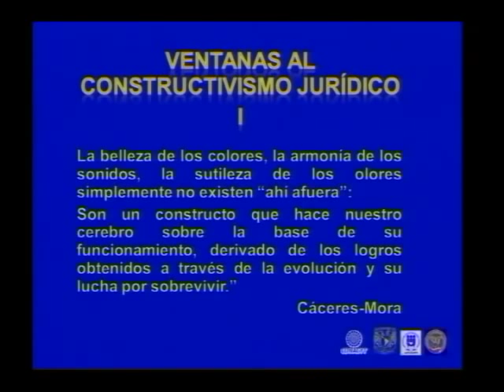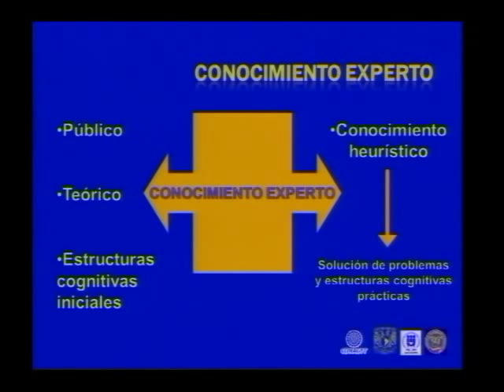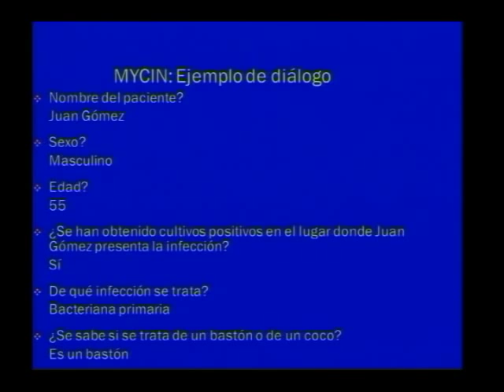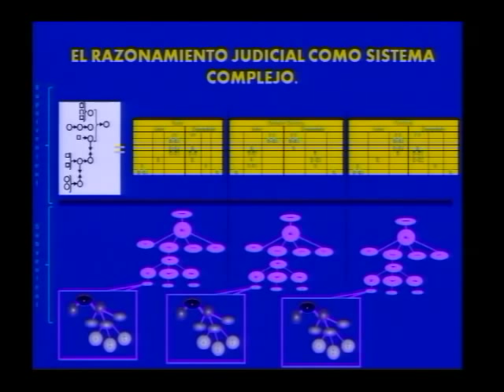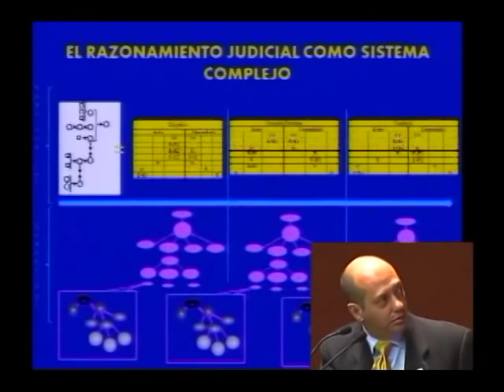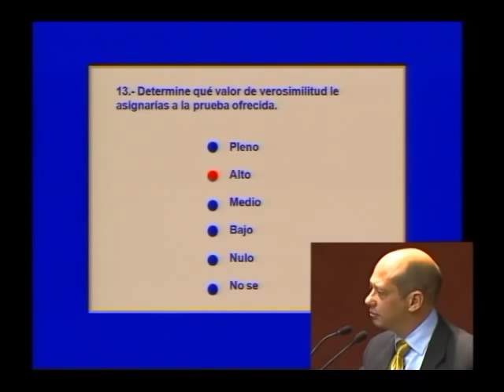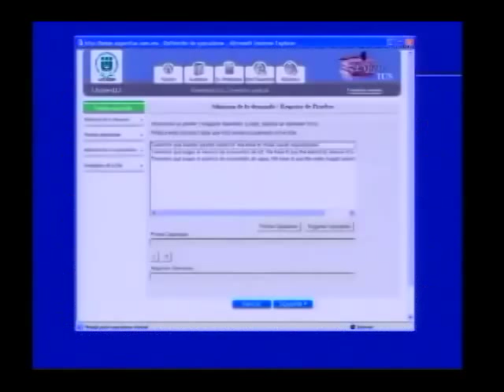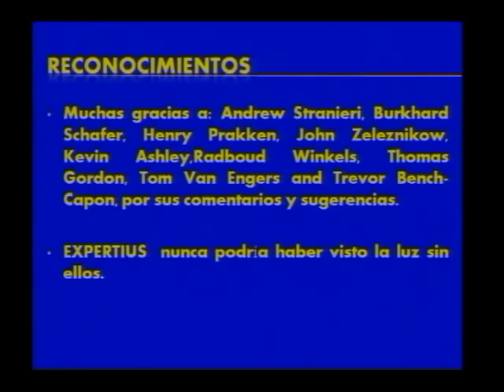CIBERJUSTICIA. 1a parte. Sistema Expertius.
Conferencia Sistema EXPERTIUS: Sistema experto para la ayuda a la decisión judicial en la tradición romano-germánica, Enrique Cáceres Nieto (IIJ-UNAM) . XIV Congreso Iberoamericano de Derecho e Informática, 26 octubre 2010, Monterrey, N.L.